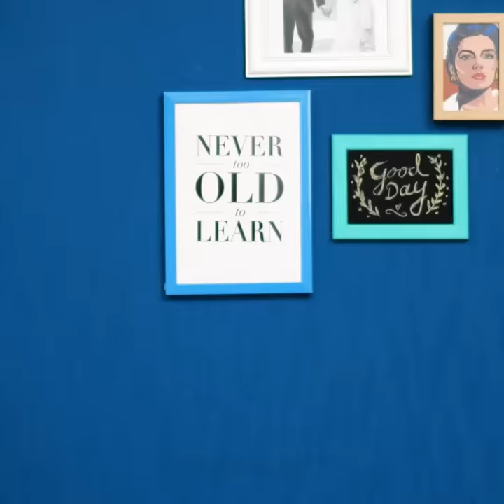COLORFUL DIY PHONE CASE COMPILATION || Cute And Cheap DIYs To Brighten Your Phone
TIMESTAMPS:
00:10 Fruit epoxy resin phone case
00:25 Polymer clay monster phone case
00:48 Cute cat paws on your phone
01:05 Cat belly squishy
01:51 Mirror phone case
02:10 Hydrogel phone case
03:29 Emoji phone case